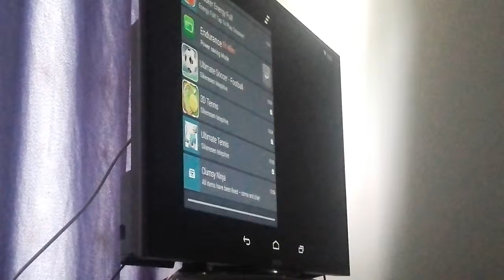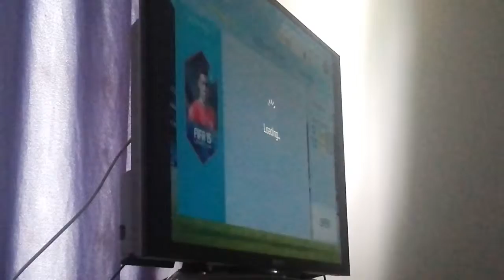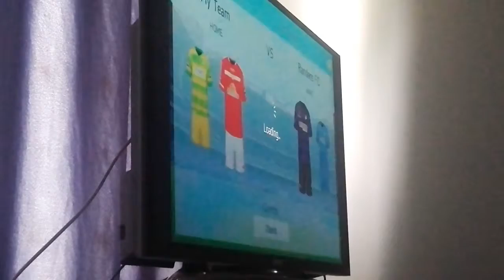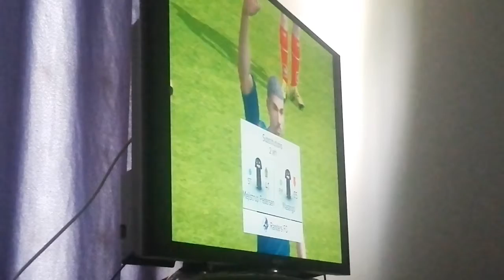FIFA 15 Ultimate Team ! Szezon folytatása... 3.rész, 3.meccs !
A végén még hozzáfűzök (ez után) a folytatását, mert még mutatok nektek valamit, de a videón látszódni fog (tehát elmondom, hogy mi lesz, melyik részt (vagy folytatást) fogom felrakni és, hogy milyen játékot fogom nektek feltölteni a youtube-ra !)!